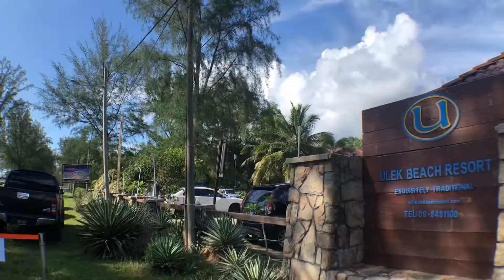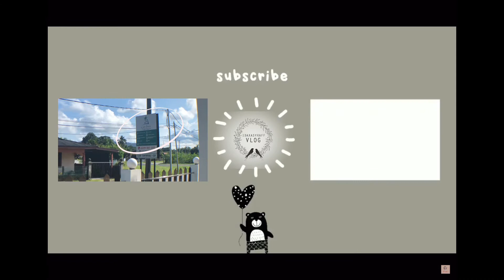VLOG#22 - ITS WEDDING DAY !